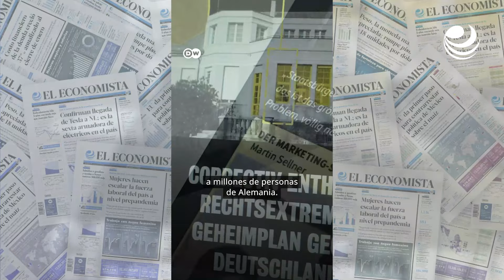Extrema derecha alemana debate un plan maestro de “remigración”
El canciller alemán Scholz denunció los planes de deportación masiva de extranjeros debatidos en una reunión entre políticos de extrema derecha y neonazis.